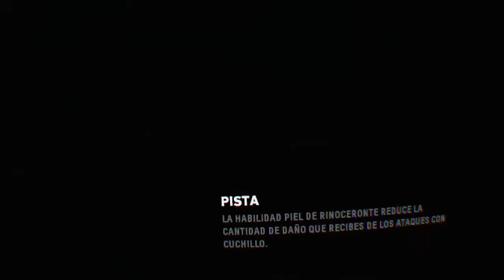FIREWALL ZERO HOUR 24 Pokers y petadas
GAMER MANCO pero PUTO AMO!